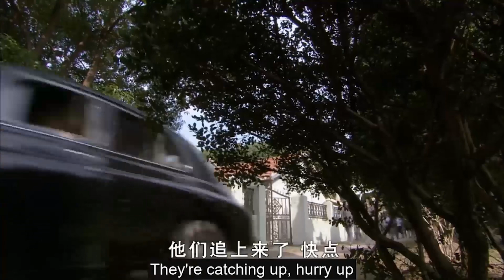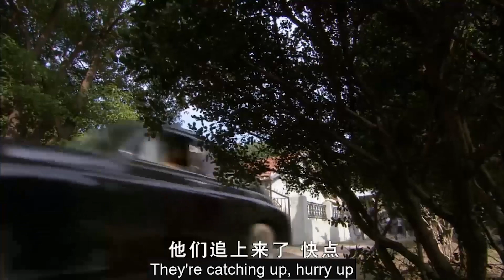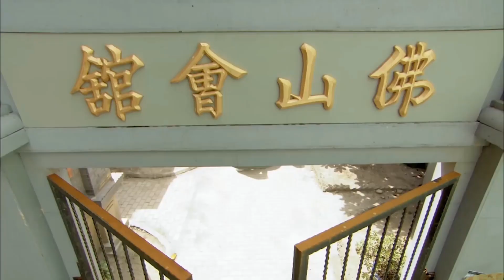一代功夫宗師如何誕生？農民用一顆黃豆教葉問功夫，最後打遍天下無敵手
主演：郑嘉颖、韩雪、刘小锋
剧情：叶问的出生正是一个乱世的开端——1911年，满清覆灭前三个月，那一年，他10岁。因为一场沸沸扬扬的“剪辫危机”，好问的他结识了南方革命党付征云与蒋盛，第一次问到了什么是革命。

每日更新，不容错过，欢迎收看，不见不散～～✌️✌️✌️